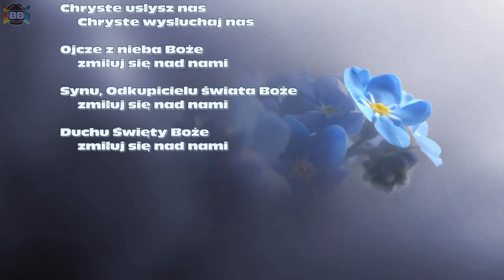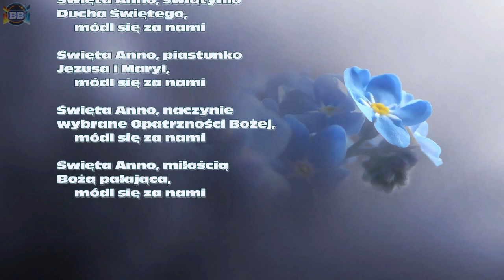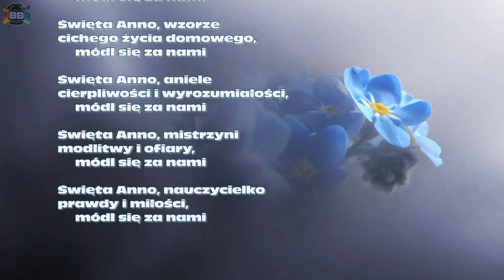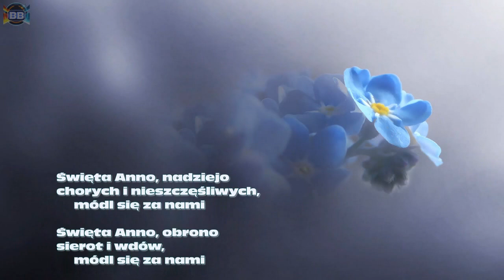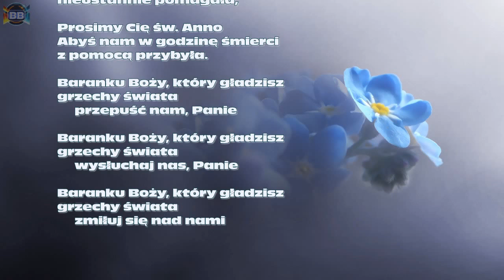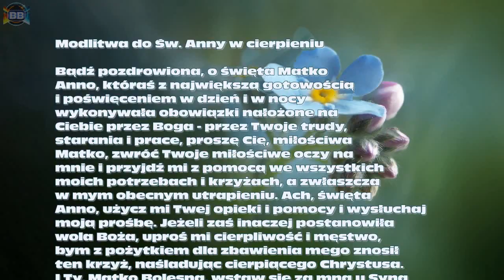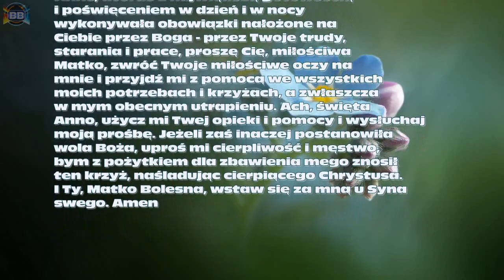Litania do Świętej Anny